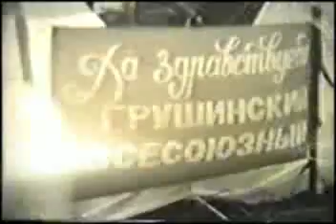1987 - Многоголосье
Фильм Евгения Садакова о Кругосветке Грушинского фестиваля 1987 год. В фильме использованы песни Юрия Визбора. Авторы Евгений Садаков и Петр Старцев